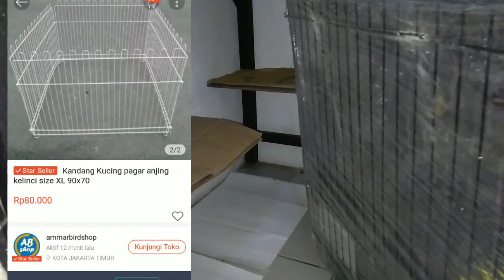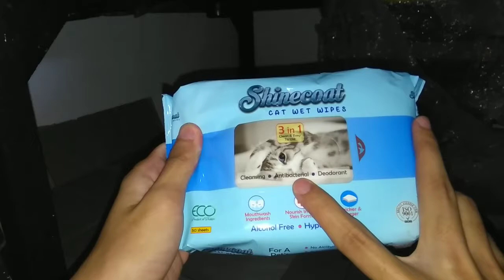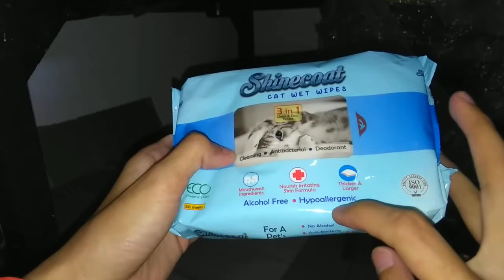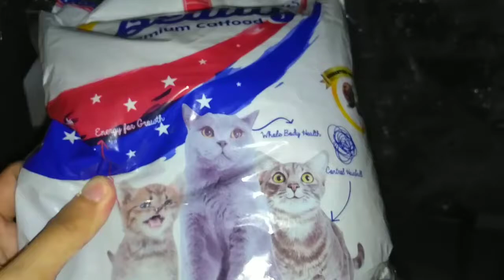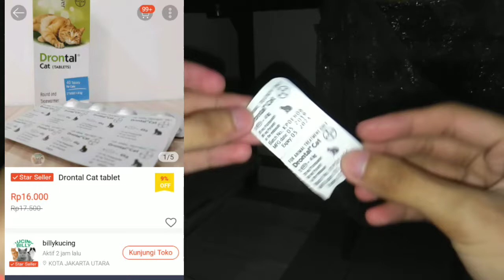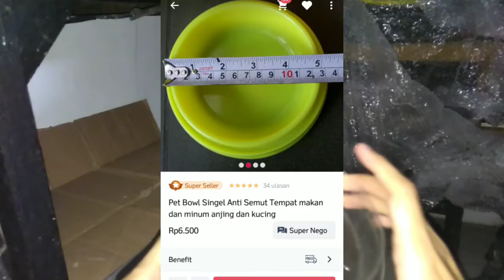Persiapan mengadopsi kucing (TUTORIAL)